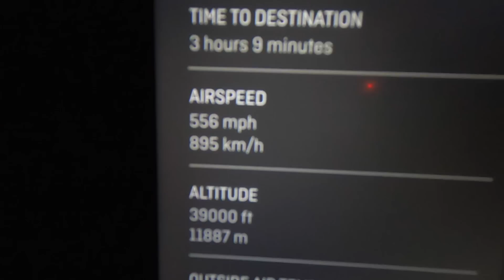Why I CHOOSE To Live In Canada - Welcome Home to WINTER!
Join me for a Christmas story as I travel around the world from the sunny beaches of Australia to the frigid winter of Canada.

Why do I subject myself to this? It's time for a story!

00:00 Goodbye Australia
01:00 Seeing an old friend
06:36 Getting a new battery
07:47 Battery Install
09:25 Results
11:25 Road Trip
29:18 Kootenay pass
34:44 Goodbye for now

Books I've published about my expeditions around the world:
  375 pages of misadventures, stories, characters, politics and more from driving all the way around Africa!

  75 page full-color photography book from each of the 35 countries I visited in Africa

  265 pages of adventure, inspiration and antics from driving the length of the Pan-American highway